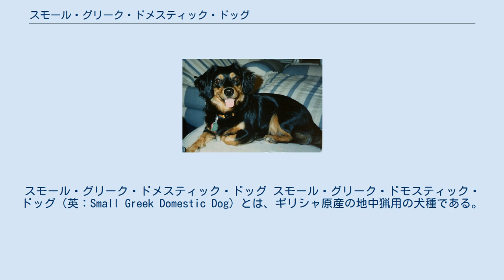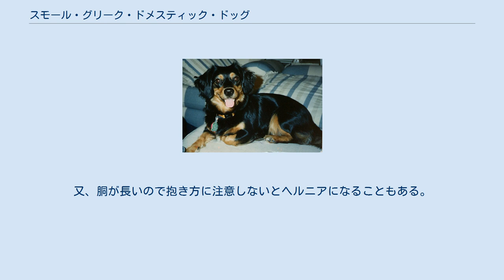スモール・グリーク・ドメスティック・ドッグ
スモール・グリーク・ドメスティック・ドッグ スモール・グリーク・ドモスティック・ドッグ（英：Small Greek Domestic Dog）とは、ギリシャ原産の地中猟用の犬種である。
インパクトのある犬種名のため、英語圏の国やヨーロッパである程度の知名度があるが、ギリシャ以外ではあまり見かけない犬種である。
別名はMeliteo Kinidioで、愛称はドメスティー（英：Domestiy）である。
 時折ダックスフントなどと勘違いされる事もあるが、それよりも古くから犬種として存在していた古代犬種である。
純粋に作業用の猟犬として地中に潜って害獣退治をしていたためにFCIなどには公認されていない。
ショードッグとして華麗な犬種になるよりも地中猟犬として使うべき需要が圧倒的に多かったことがそのひとつの理由として挙げられる。
 この犬種は二つの世界大戦下でも難なく生存する事が出来た。
それは熱心な愛好家がいるうえに、戦時下での食用難の時期に猟犬として食料調達を行えたので重宝され、繁殖が推進されたからであるといわれている。
現在でもギリシャ内に多くの愛好家がいるため、絶滅の心配はない。
近年は隣国や珍犬種を飼育することを好む愛犬家によってペットとしても飼育されている。
 ややマズルが短く先細りである。
垂れ耳で目はブルー又は黒、もしくはそれらのバイアイ。
普通は目の形は丸くて大きいのだが、時にアーモンド形で小さな目をしているものもいる。
胴長短足で尾は長いサーベル形の垂れ尾。
コートはロングコートとショートコートの2タイプがあり、どちらも絹のようにやわらかい。
しかし、手入れは簡単で作業時についた泥や砂はさっと洗い流すだけで取れてしまう。
ロングコートのものは耳や尾に飾り毛がある。
毛色はブラック・アンド・タンなどの2色のコンビネーションなど。
ダックスフントよりも大きい中型犬サイズで、性格は犬種名の正反対で、優しく穏やかで攻撃的な面はない。
知的でしつけもよく入り、子供と遊ぶ事も大好きである。
ただし、ハムスターなどの小動物を見るとそれに襲い掛かる事もあるので絶対に見せてはいけない。
又、胴が長いので抱き方に注意しないとヘルニアになることもある。
 英語版記事 00:15, 31 August 2008版